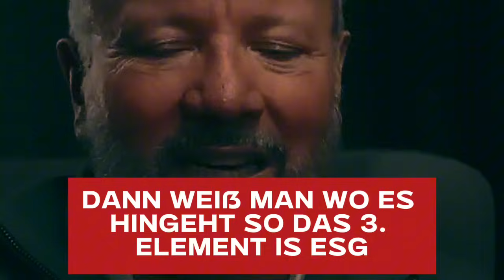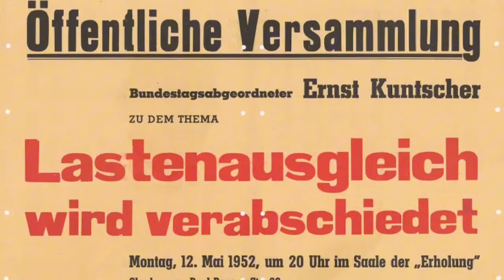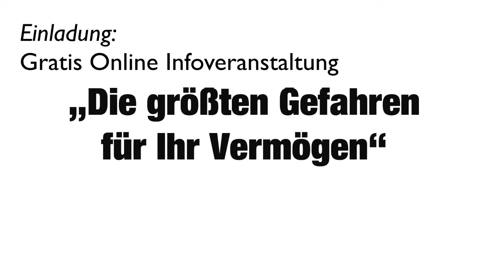🔥 WENN DAS PASSIERT SIND WIR VERLOREN 🔥